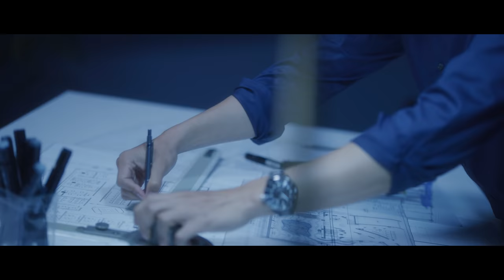2PM ‹MUST› Trailer : The Hottest Origin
2PM ‹MUST› Trailer : The Hottest Origin